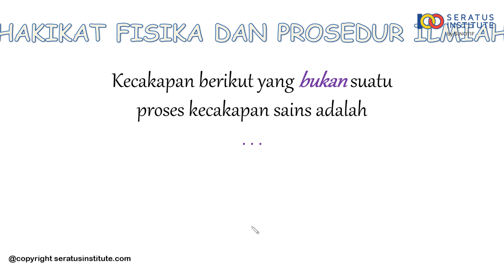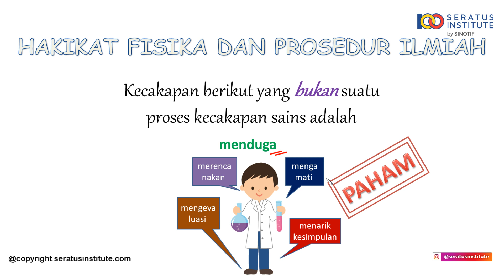Hakikat Fisika dan Prosedur Ilmiah - Soal 14 Proses Kecakapan Sains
Kecakapan berikut yang bukan suatu proses kecakapan sains adalah . . .

Selamat belajar
Salam100